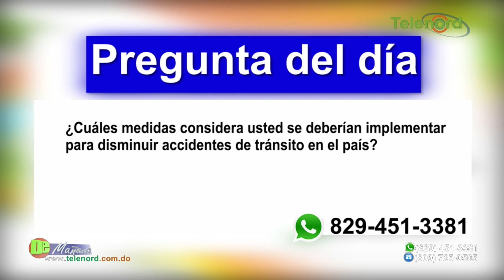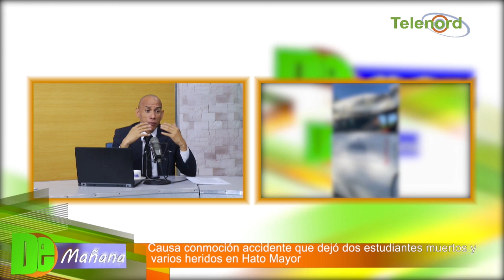Causa conmoción accidente que dejó dos estudiantes muertos y varios heridos en Hato Mayor